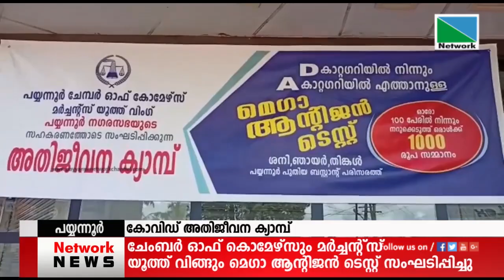31 JULY 2021